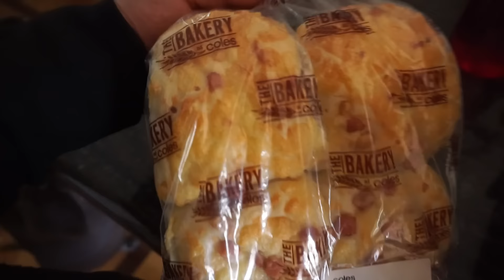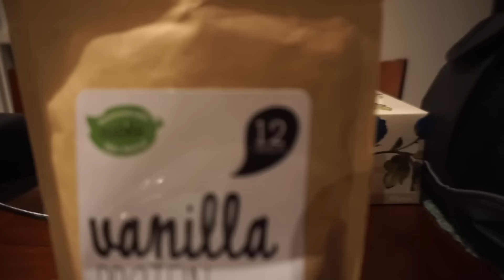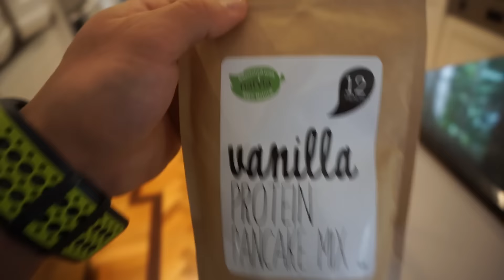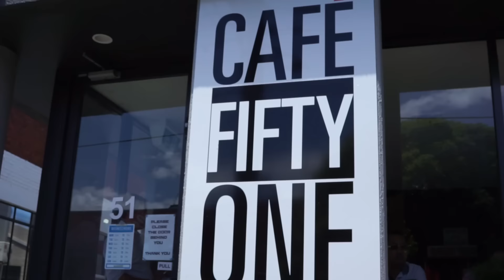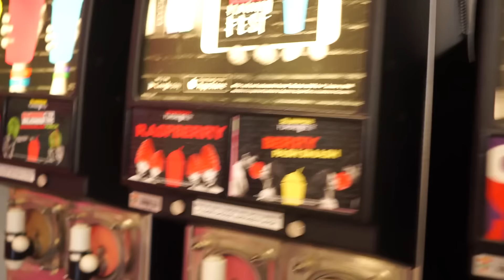Cafe 51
Two days of missed training and over eating plus drinking saturday night.. seems life is getting the better of me. Come monday its time to reset and kick myself back into gear! Not gonna lie - really enjoying life atm :P Hoverboards available from ftconcepts.com.au - Shop online now!